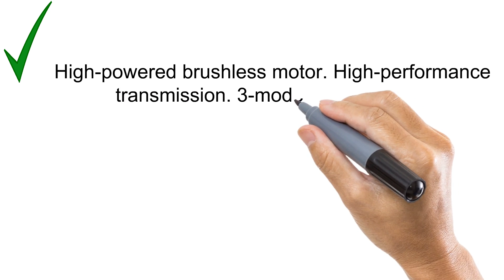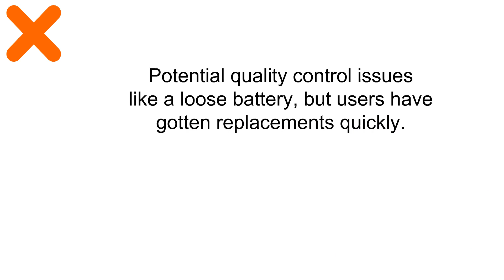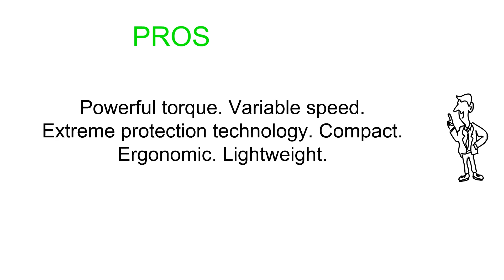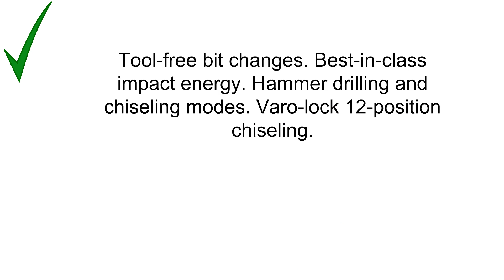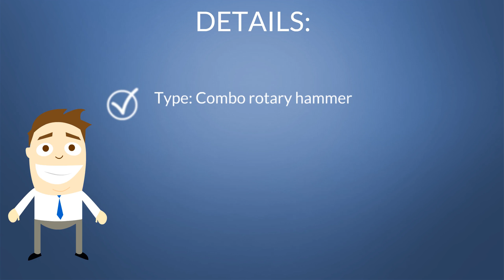Top 5 Best Hammer Drill Can Buy - Reviews of Hammer Drill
5. DEWALT DCD996B Bare Tool 20V MAX XR Lithium Ion Brushless 3-Speed Hammer Drill
4. Makita XPH102 18V LXT Lithium-Ion Cordless 1/2" Hammer Driver-Drill Kit (3.0Ah)
3. Bosch RH540M 1-9/16-Inch SDS-Max Combination Rotary Hammer
2. Milwaukee 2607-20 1/2 Inch 1,800 RPM 18V Lithium Ion Cordless Compact Hammer Drill / Driver with Textured Grip, All Metal Gear Case, and LED Lighting
1. PORTER-CABLE PC70THD VSR 2-Speed Hammer Drill, 1/2-Inch